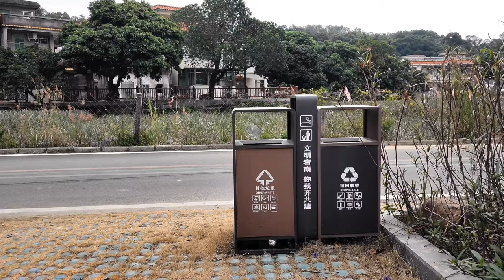চীন দেশের গ্রাম দেখতে কেমন? এখানকার গ্রামগুলো বাংলাদেশের শহরের থেকেও অনেক উন্নত।